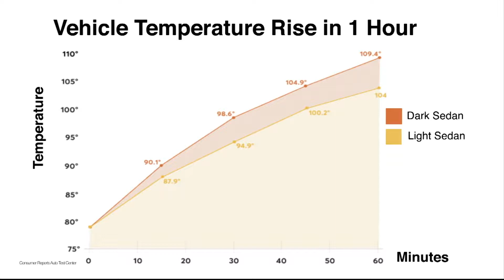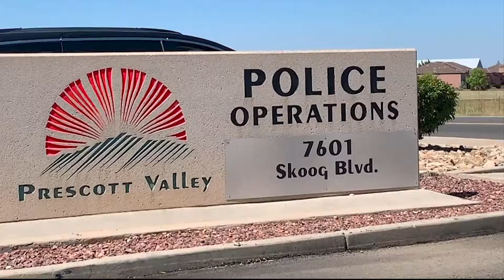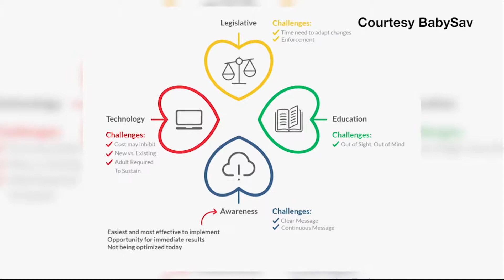Danger of hot cars persist | Cronkite News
Temperatures have been dropping this week, but dangers remain for parents and pet owners who might be tempted to leave kids and pets in the car.

Video by Jena Yannone/Cronkite News